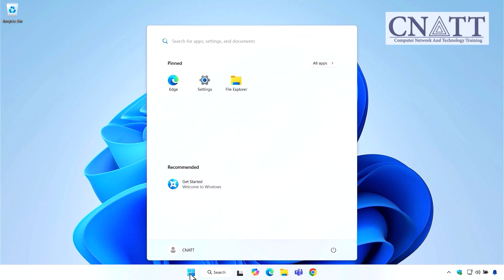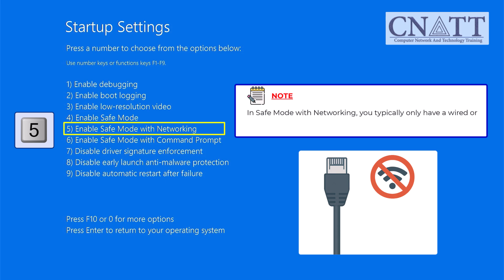Windows 11: How to Boot into Safe Mode in Seconds! (Fastest Method)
Boot into Safe Mode in Windows 11 — in seconds! 🚀
Learn the fastest way to enter Safe Mode from your desktop or sign-in screen. Perfect for troubleshooting Windows 11 problems like crashes, freezes, malware, or driver errors.

This quick method works even when your system is unstable — so you can fix issues faster and get back to work.

Note: This is a quick, short version of the full tutorial on how to boot into Safe Mode on Windows 11.
See all 5 Safe Mode methods, including how to boot if Windows won’t start at all:
🎥 **How to Enter Safe Mode in Windows 11 – Complete Step-by-Step Guide**

Whether you’re a beginner or advanced user, you’ll learn step-by-step how to enter Safe Mode in Windows 11 for any situation.